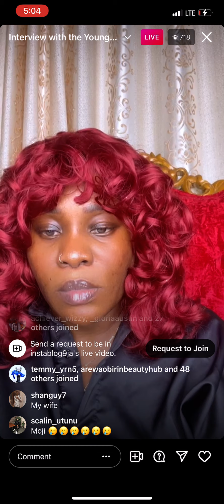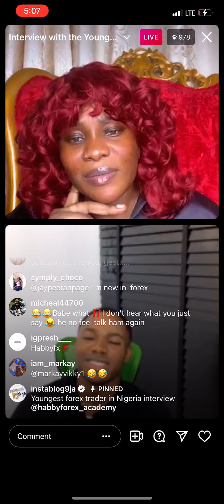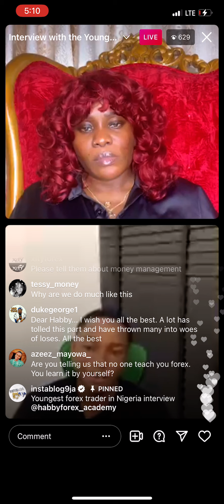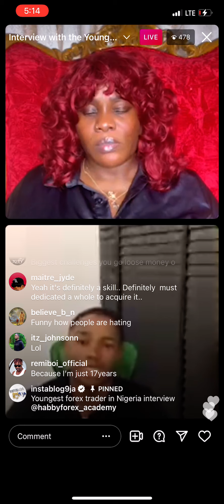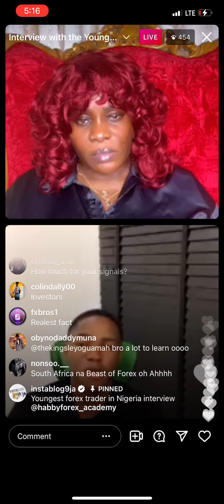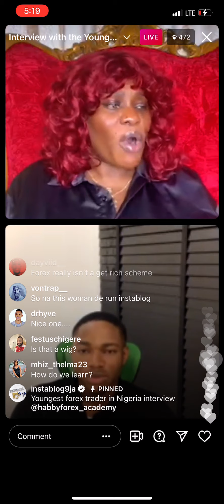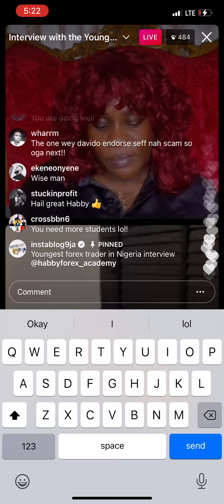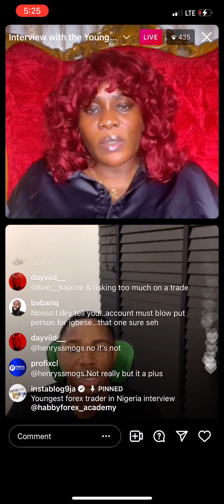INSTABLOG INTERVIEW WITH THE YOUNGEST FOREX TRADER IN NIGERIA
Meet the youngest forex millionaire trader from nigeria